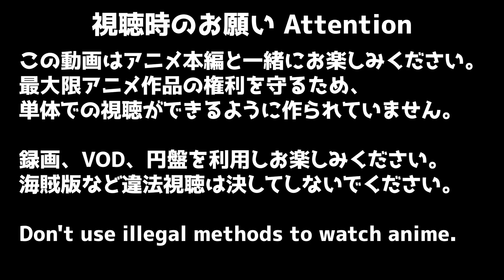ルディ…その口を閉じた方が。。 無職転生 2期 3話 リアクション Mushoku Tensei Jobless Reincarnation Season2 EP3 Reaction